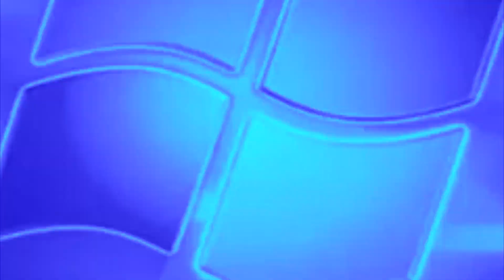November 28, 2021